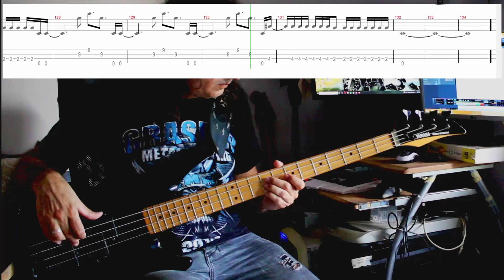Iron Maiden - The Prisoner - Bass Backing Track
This is how I play Iron Maiden's "The Prisoner" on bass. A Steve-Harris-less backing track to practice your playing. Check both the tab and my fingering to play clear and smooth.

Fotis is currently playing with "Emerald Sun", "Sunday Hats", "The Prisoners", "Code S" and "Sails of Charon".